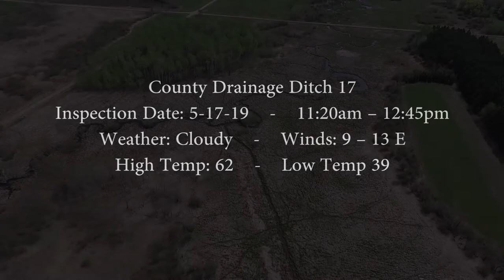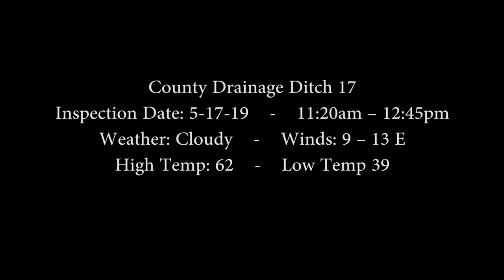Otter Tail County Minnesota Ditch 17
Drainage system 17 inspection video. May 17, 2019